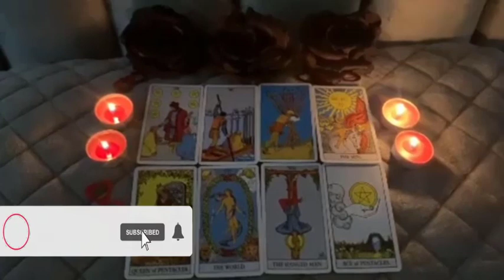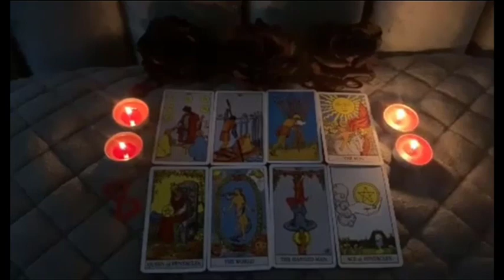ARIES 🤎😙YOU HAVE POWER OVER THEM, DO YOU KNOW THIS! 🔥 DECEMBER 2022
love
Aries 2022
Aries today